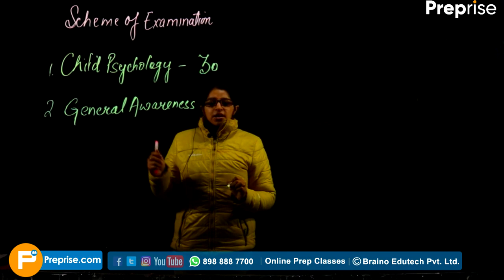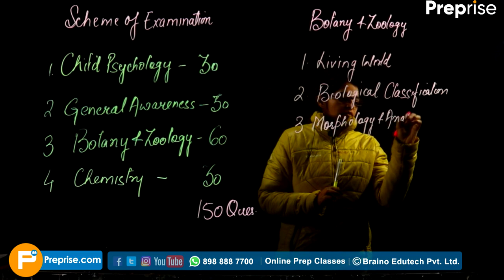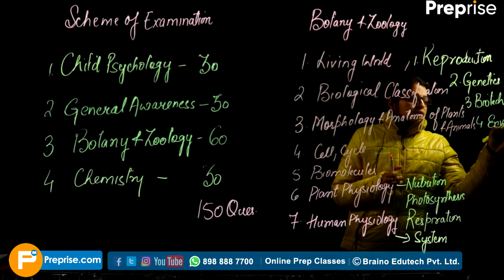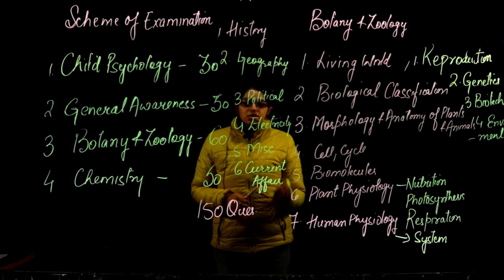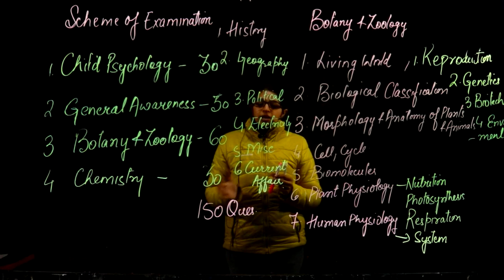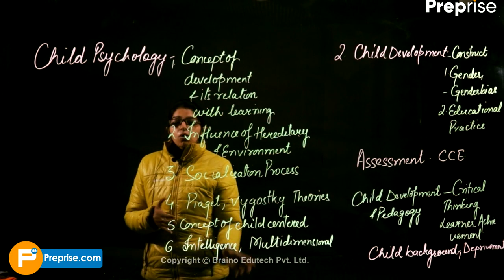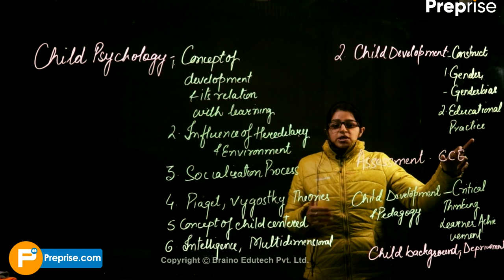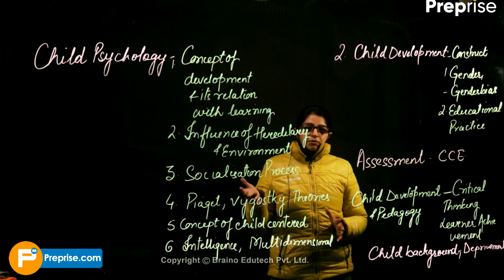Class #1| HP TET 2019 | TGT Medical | Free Live Coaching | Hindi/English By Preprise Classes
Hello students !
In this class, we'll study about 'HP TET Medical Syllabus'. If you've any doubts or topics you want us to cover, please write it in the comments section.

About Preprise:
Preprise.com is interactive learning and exam prep solutions platform for K12 students and job aspirants. Our vision is to personalize education using interactive learning technology. We cater to the curricular learning needs of students/aspirants who are preparing for various school board exams, olympiads and scholarship tests as well as for other entrance exams.